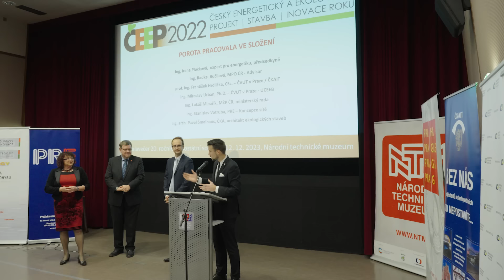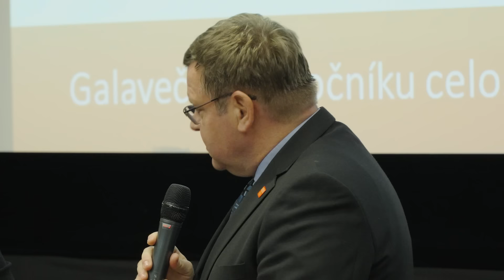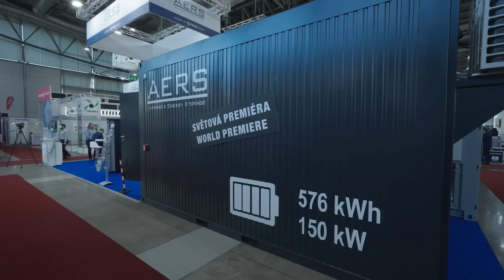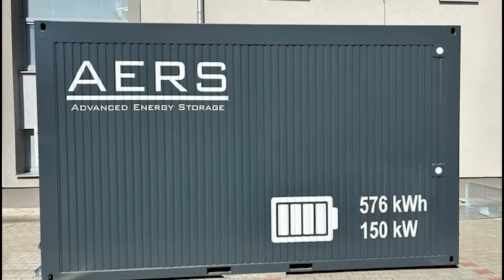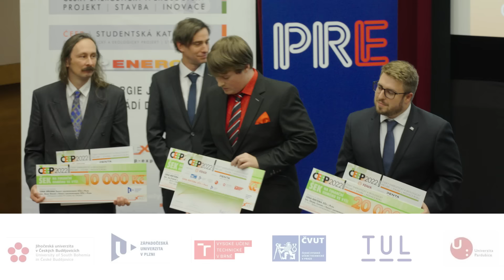Český energetický a ekologický projekt, stavba, inovace roku 2022